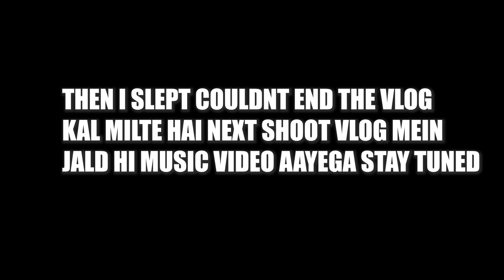Early morning Shoot pe gaya😁 | VLOG - 174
Hey Everyone

And Special Fun videos on Friday at 2:30pm

abhay_bhadoriya.

*Moj app:-
Abhay_bhadoriya18

Aarna_bhadoriya1